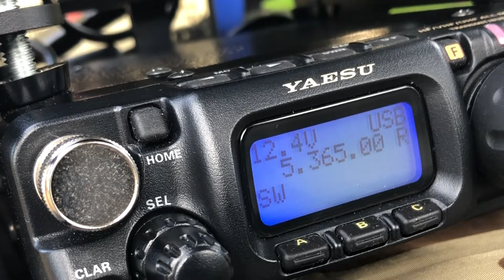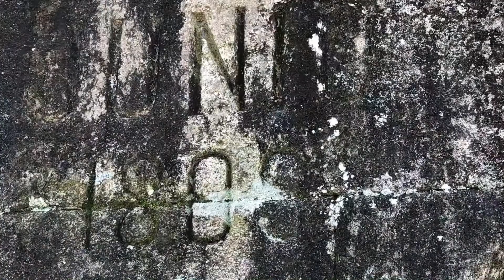MVPO-1183 Monumento a los héroes de Puente Sampayo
Activación del Monumento a los Héroes de Puente Sampayo para el Diploma Monumentos y Vestigios de España, por EA1CIU